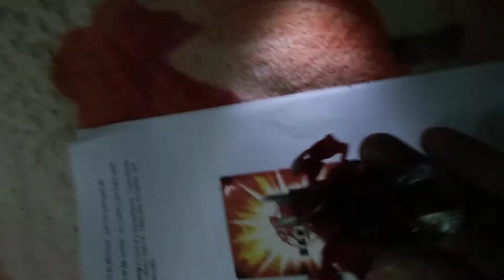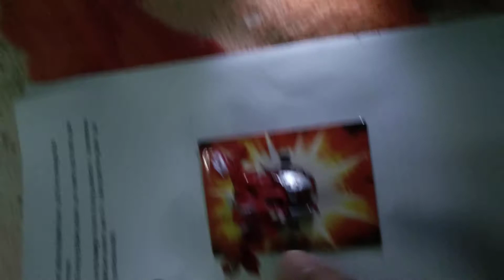Review Titanium Drago #1| Bakugan Bình Thuận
This is my first Bakugan